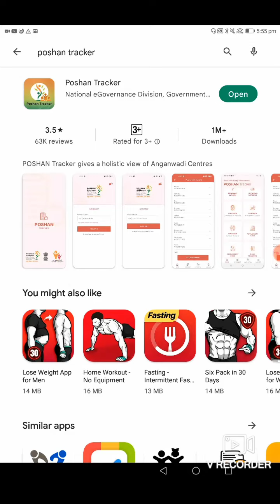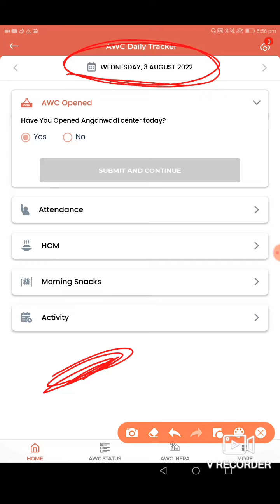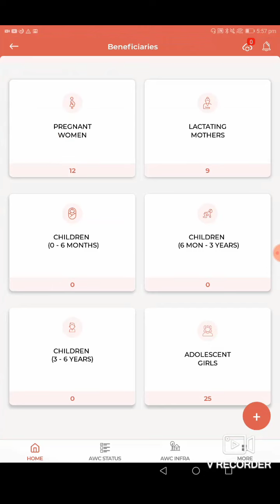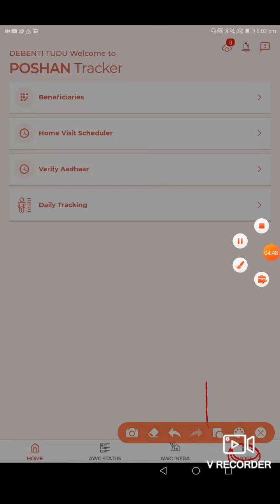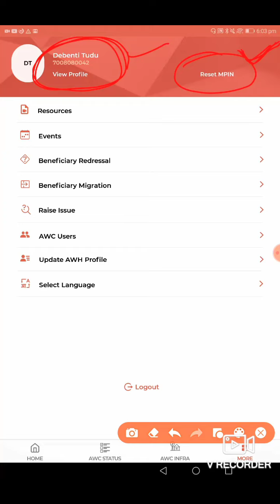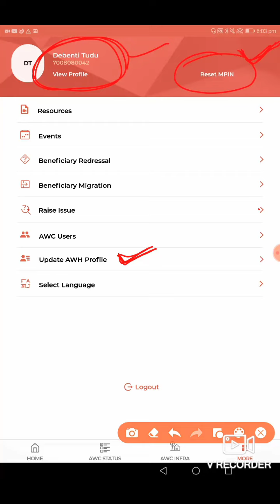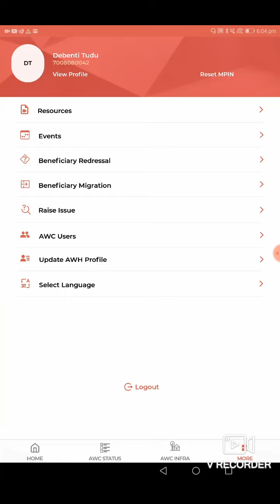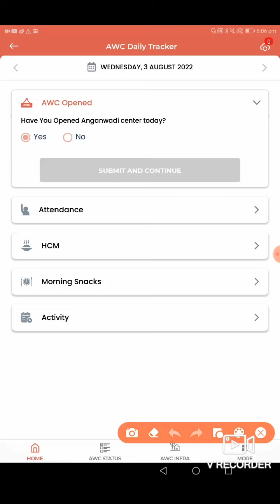ପୋଷଣ ଟ୍ରାକ୍ଟର 14.8 ରେ ଏହି ଭୂଲ କରନ୍ତୁ ନାହିଁ, ନଚେତ ହଇରାଣରେ ପଡିବେ /How to use Poshon Traker 14.8?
POSHAN tracker gives a 360-degree view and tracking of the anganwadi centre, nutrition service deliveries and complete beneficiary management for pregnant women, lactating mothers and children. Real-time update of beneficiaries on the defined indictors will enable timely interventions

Debenty Tudu Offical
ICDS
I.C.D.S
AWC
A W.C
Badbhundu , Tiring
ଅଙ୍ଗନବାଡି